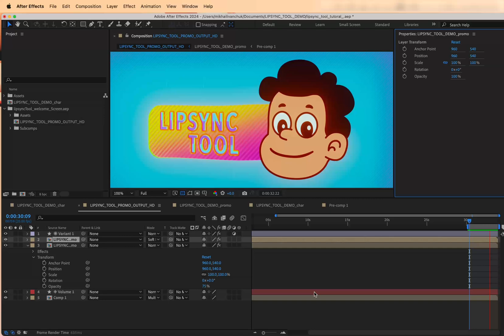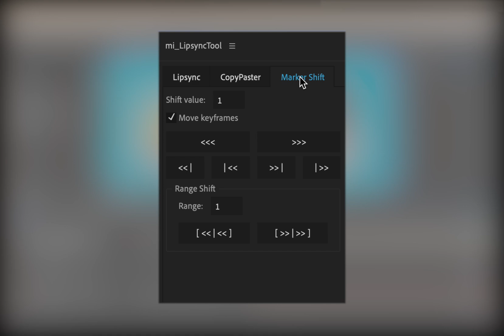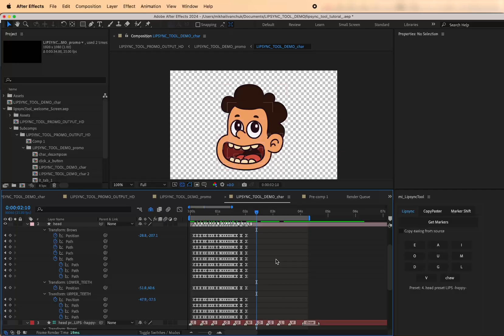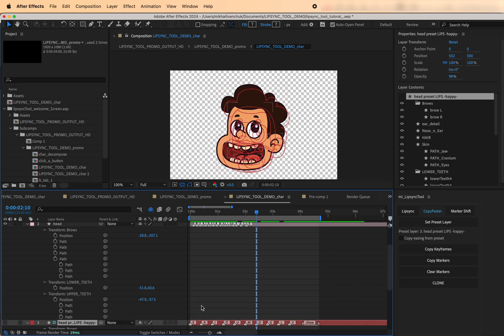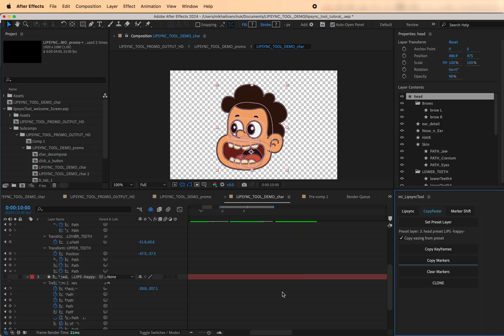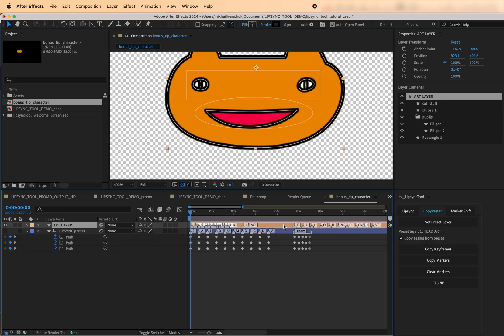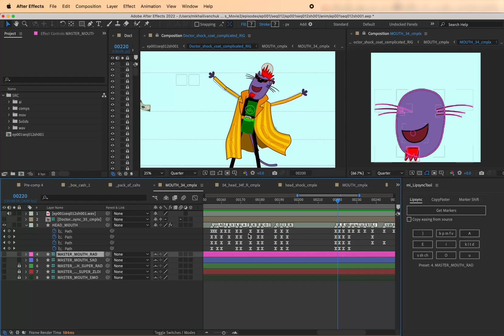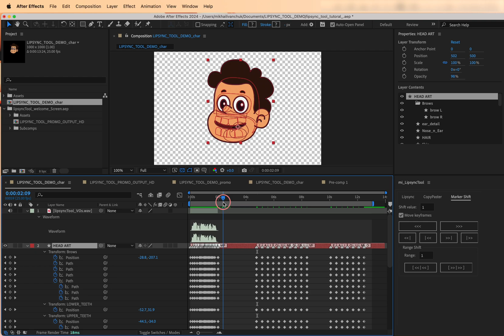LipsyncTool for After Effects Tutorial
Designed for smooth interpolated lipsync animation based on a marker-synced keyframe presets. No holds. No expressions.

00:00 Intro
00:22 Installation
00:53 Overview
01:21 Lipsync Tab
02:51 CopyPaster Tab
05:58 MarkerShift Tab
07:25 Examples